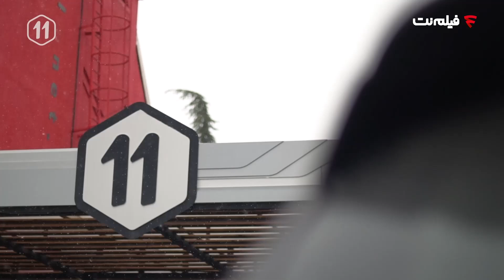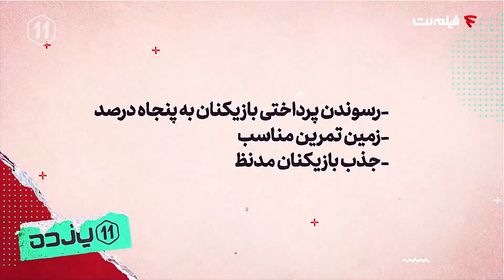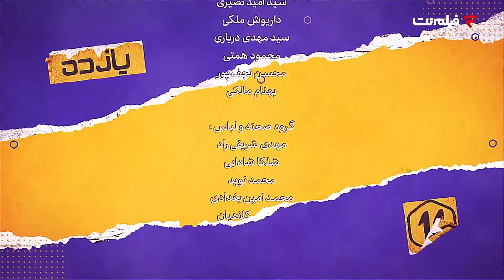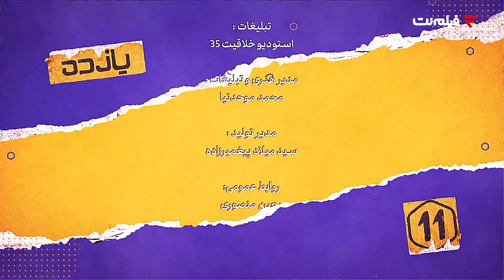Yazdah - Part 11 | برنامه یازده قسمت ۱۱ با حضور مجید صدری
قسمت یازدهم برنامه یازده به گفتگو با مجید صدری میپردازد و حواشی فوتبال و اتفاقات فوتبالی را با کارشناسان برنامه بررسی میکند

00:00 برنامه یازده قسمت یازدهم
02:10 شروع برنامه
03:00 آنچه خواهید دید
04:05 بررسی حواشی فوتبال
06:07 معرفی مهمان برنامه مجید صدری
16:06 مشکلات پرسپولیس
18:16 گپ با مجید صدری
37:45 مصاحبه با حمید استیلی
41:32 ادامه صحبت با مجید صدری
52:15 مصاحبه با وحید قلیچ
1:07:05 آینده بازیکنان جدید پرسپولیس
1:10:38 آیتم نگاتیو
1:16:07 صحبت آخر

برنامه‌ی یازده تجربه‌ای تازه و جسورانه به تهیه کنندگی علی باذل و با اجرای خداداد عزیزی، رویکردی متفاوت به پدیده فوتبال دارد و تلاش می‌کند کنجکاوی‌ها، پرسش‌ها و ابهام‌های مخاطبان فوتبال را با کمک کارشناسان برجسته‌ای همچون علی کریمی، مجتبی جباری، آندرانیک تیموریان و اشپیتیم آرفی پاسخگو باشد.
کارشناسان خبره برنامه یازده مهم‌ترین مسابقات و رویدادهای فوتبالی هفته را از نظر فنی تحلیل و بررسی می‌کنند.
مهمان قسمت یازده برنامه یازده مجید صدری
یازده، برنامه تخصصی فوتبالی فیلم‌ نت